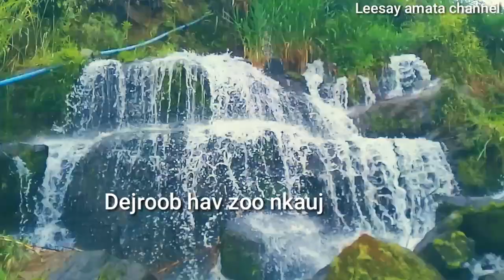Chaw so siab cig ua si toj siab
Pab tshawb nqa kuv thiab zoo siab yuav pab koj thiab ua tsaug $Leesay_AMATA_Channel